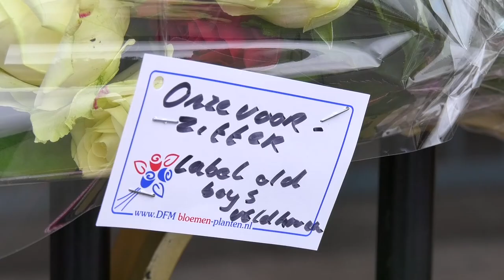Bloemen en sjaaltjes voor PSV-clubicoon Harry van Raaij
Er is een spontaan eerbetoon ontstaan voor Harry van Raaij. Aan de oostzijde van het Philips Stadion zijn bloemen gelegd. Ook staan er kaarsen en hangen er PSV-sjaaltjes, als uiting van dankbaarheid naar het overleden clubicoon.